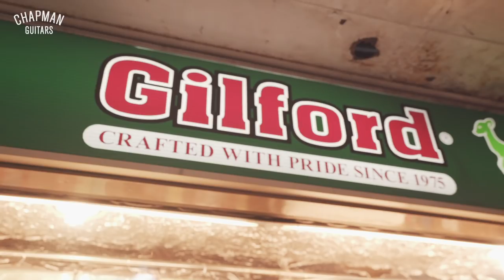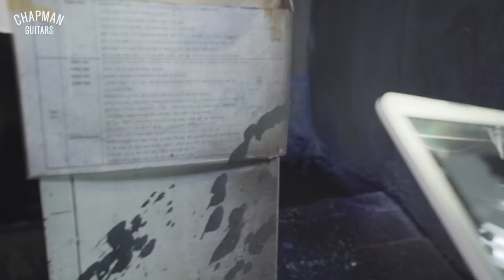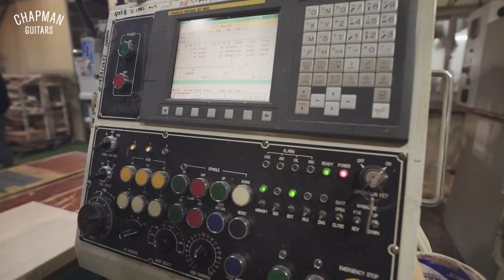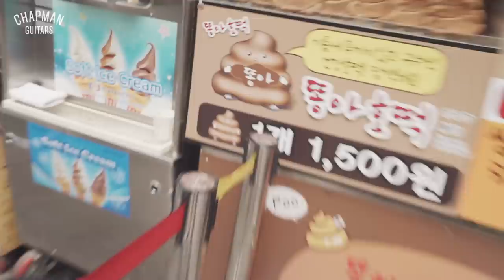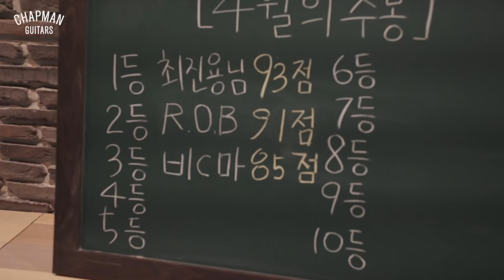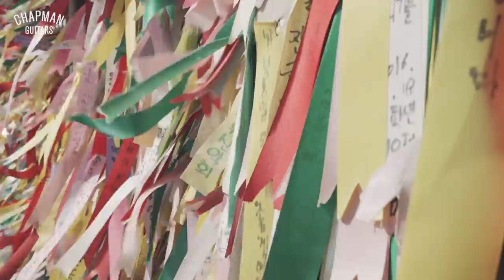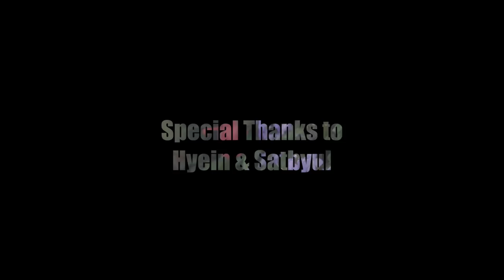New prototypes in the works at our Korean factory...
Earlier this year Rob Chapman and Rabea Afro went to our Korean factory to check out the making of our 2018 releases as well as to work on some new prototypes...